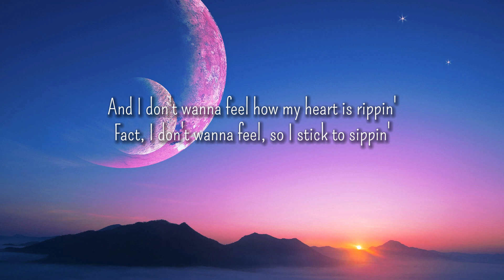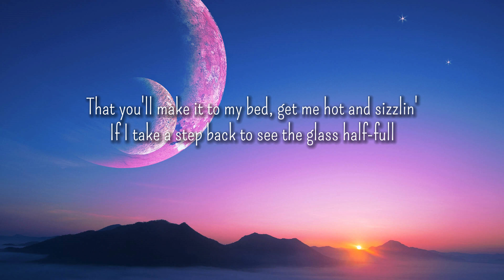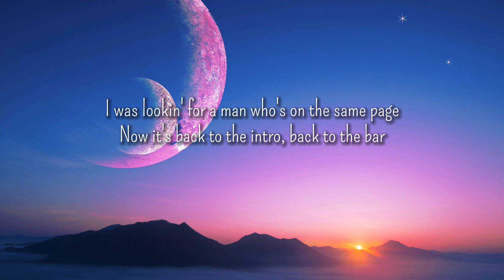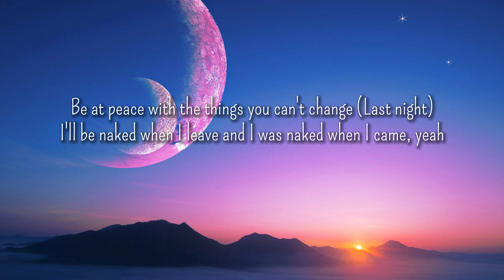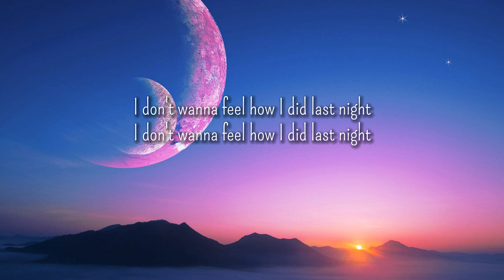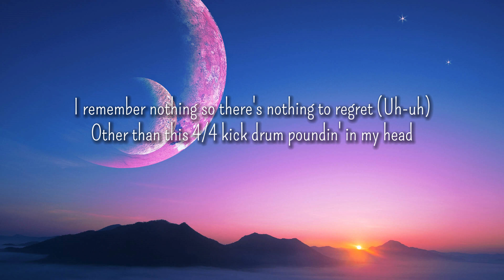Escapism - RAYE & 070 Shake / Lyrics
Lyrics:
[Intro: RAYE]